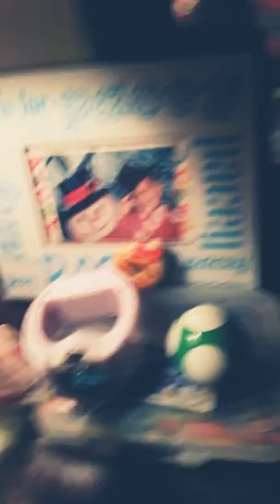Relax song yo yo